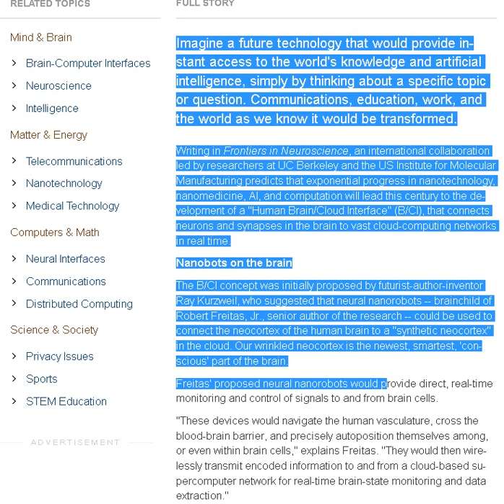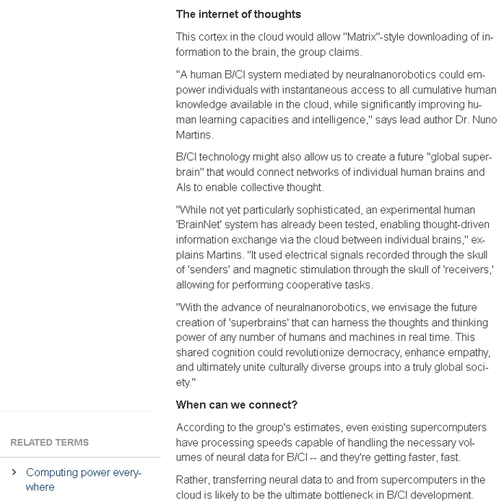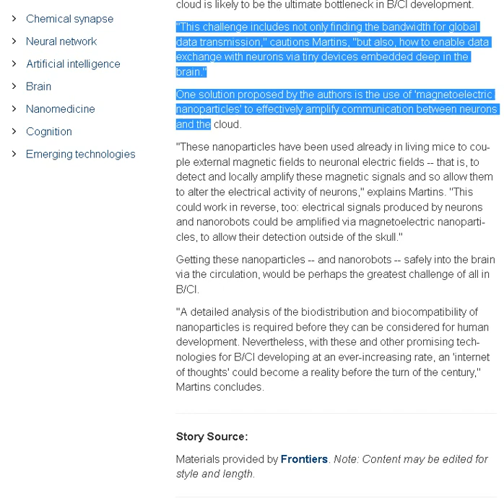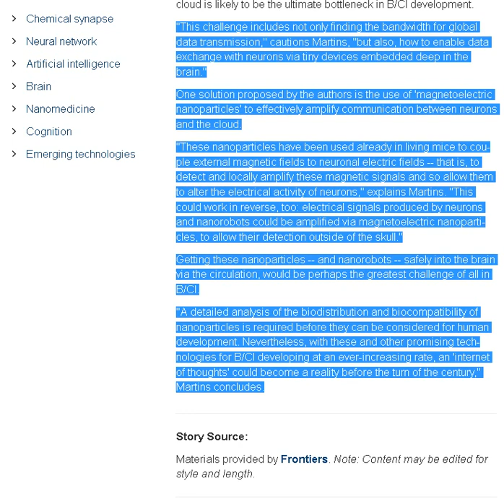When will the Human Brain/Cloud Interface (a.k.a. "Internet of Thoughts") become a reality?